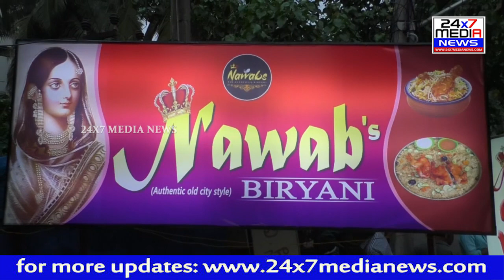Nawab's Biriyani Point Second Branch Grand Opening At Old Venkojipalem | By Ushasree | Sreenu Babu